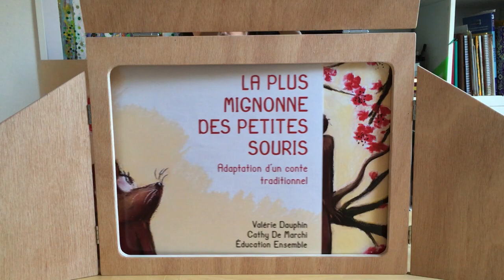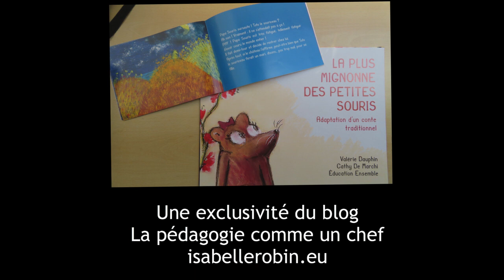La plus mignonne des petites souris (Kamishibaï)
Ce kamishibaï (et le livre) est une exclusivité du blog La pédagogie comme un chef.
Mes passions : la création et la pédagogie. De nombreuses ressources sur le blog
Et des formations pour créer sans se prendre la tête :
La formation préférée des abonnés : 10 motifs pour une déco magique
Concentration, créativité, confiance en soi, plaisir 🎉
La créativité : un autre chemin pour avancer :)
Les petits carrés magiques : gribouiller, colorier, dessiner,  créer, pour se créer, se faire plaisir, mieux se connaitre.
Peu de matériel : papier et crayons

D’autres idées de création :
Retrouvez toutes les vidéos du défi + 20 autres vidéos + 25 fiches détaillées avec photos dans l’ebook

Toile 50x50

Papier mix média

Carnet de recherche

Peinture acrylique

Marqueurs acryliques :

Crayons gel blancs :

Crayons gel couleur :

Crayons feutres fins noirs :

Papier blanc 250g :

Papier de plusieurs couleurs

Pastel blanc :

Vernis colle :

Si vous voulez essayer la technique des cyanotypes :

Qui suis- je ?

Je partage sur mon blog (isabellerobin.eu), ma page Facebook et ma chaine Youtube mes 36 ans d'expérience d'enseignante
ET
ma passion pour la création :)

Où et comment me suivre ?

En vous abonnant à la chaîne (bouton ci-dessus dans la video + la cloche pour activer les notifications)

En allant sur le blog et en s'abonnant à la newsletter